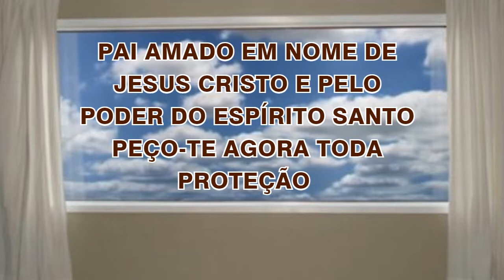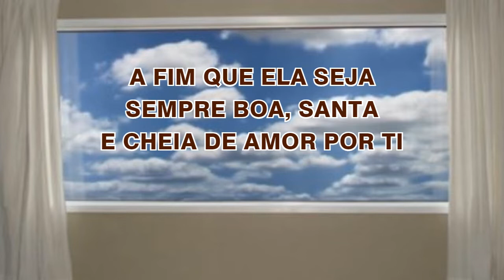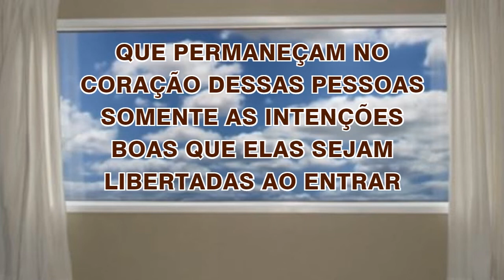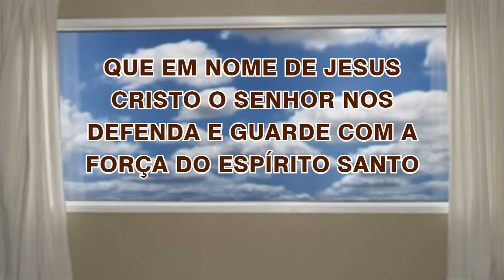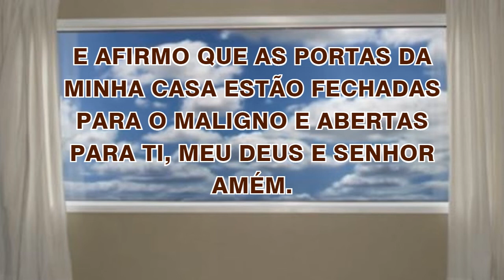16/02/2024 ORAÇÃO de PROTEÇÃO do LAR e da FAMÍLIA Abençoa Senhor a minha CASA